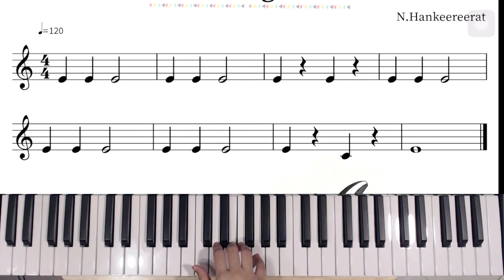Piano1A Marching Band